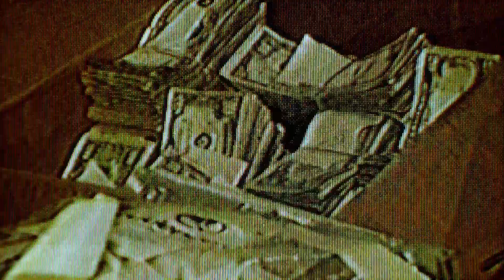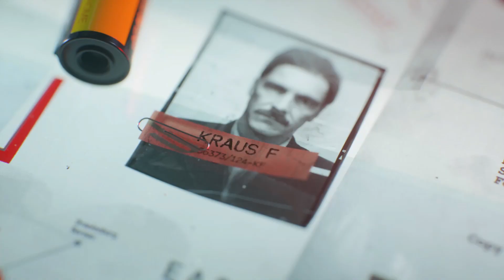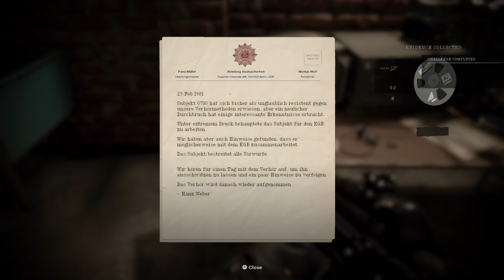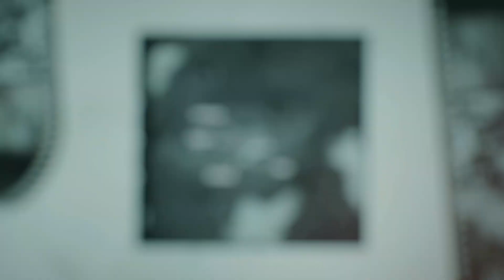COD *Cold War Campaign* PART 3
welcome to my call of duty cold war play throgh part 3.

in  this part we go undercover to and braek into some ones house to gather intellections about a nuckler war head that has gone missing, so we hade to go stealth mode to get everthing we needed.

hope you enjoyed  part 3.